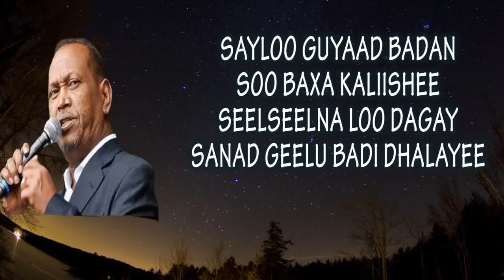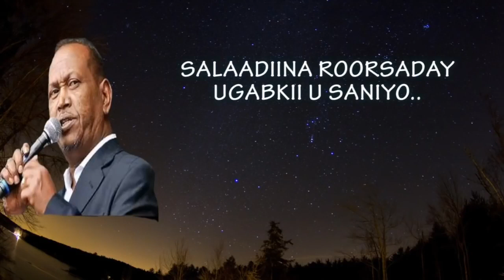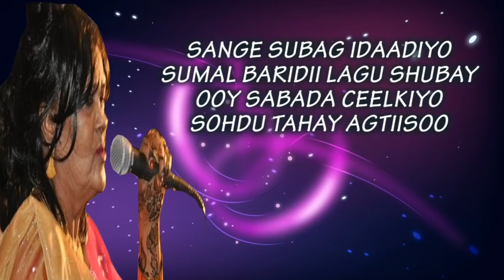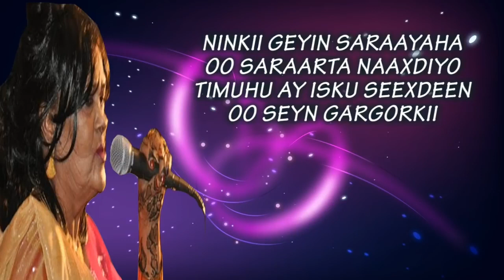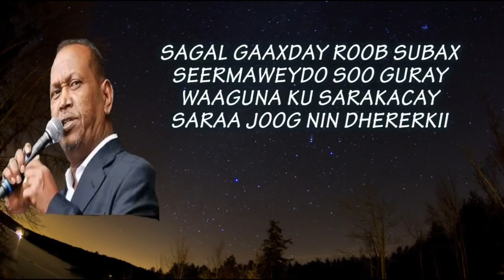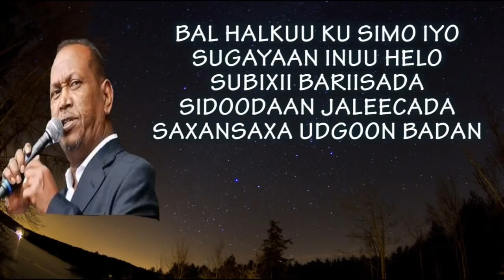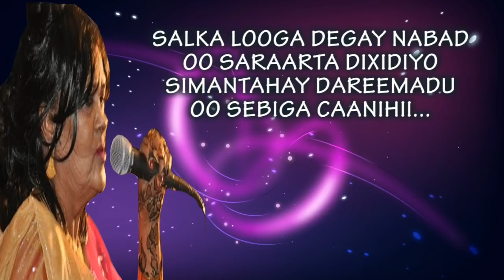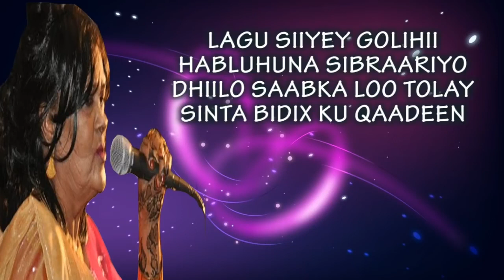heestii saxansaxo iyo codkii Xasan Adan Samatar iyo sahro jaama axmed ||soo saaristii diwaan films